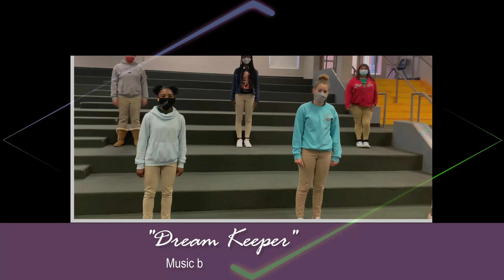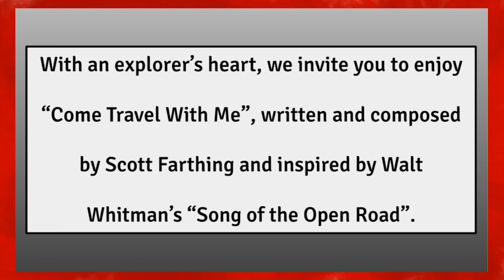FHSA Combined Choirs - Artistry in the Rock 2021 - Performance